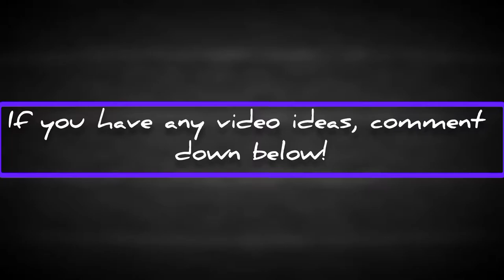𝐍𝐄𝐖 legendary Type 25 - Magnetic Engine [Safety First Draw] | - CoD Mobile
Hey! I am currently editing my videos with InShot but the problem is, the grafic quality of the video drops after editing.

Add me in CoD Mobile ↓↓
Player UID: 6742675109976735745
Add me in PUBG Mobile ↓↓
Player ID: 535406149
Add me in World of Tanks Blitz ↓↓
Name: arkdowngaming_YT